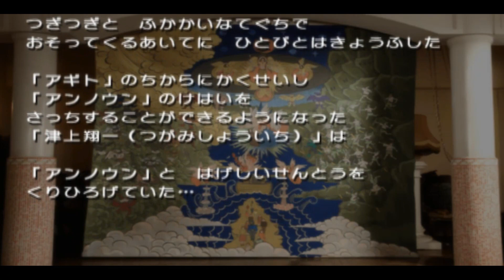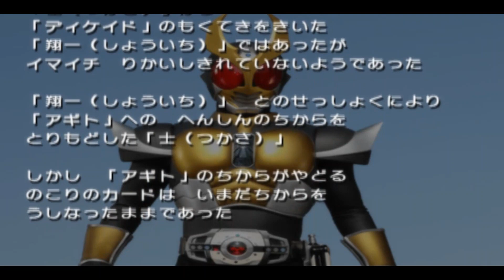Kamen Rider Climax Heroes (Playstation 2) Stage 20 - Story Mode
1. LIKE
2. SHARE